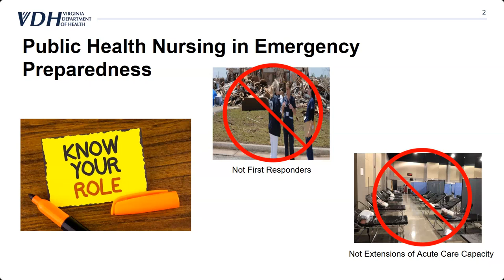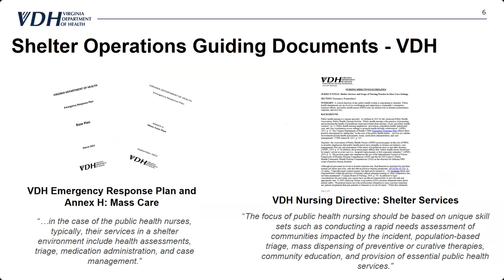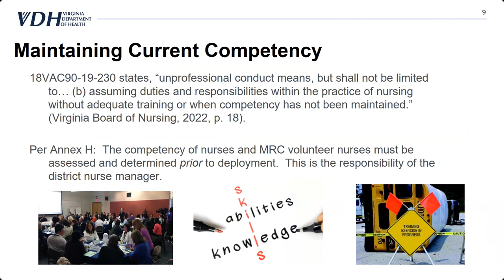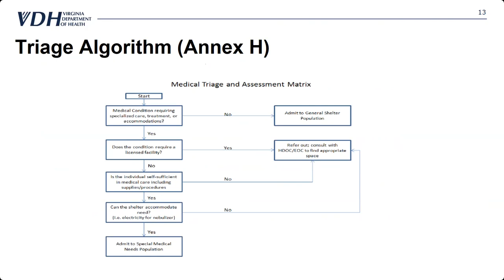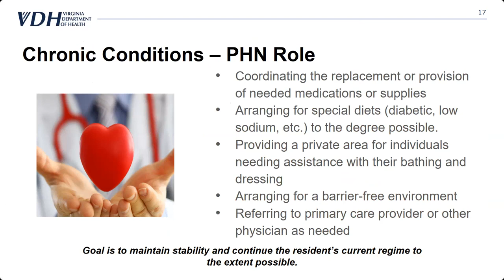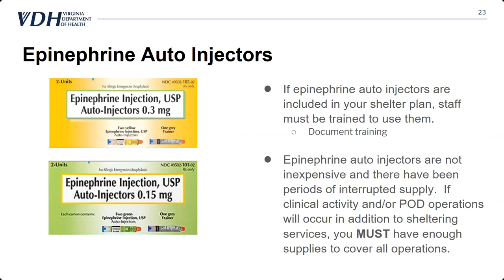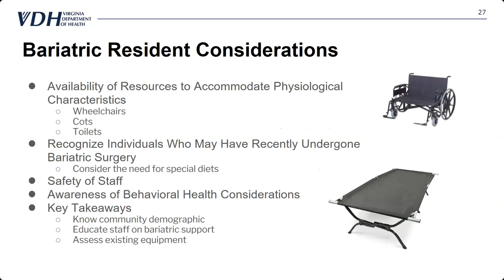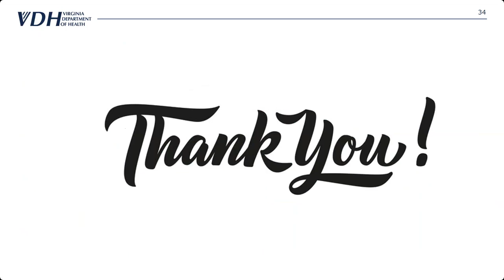Shelter Training for Nurses 2023